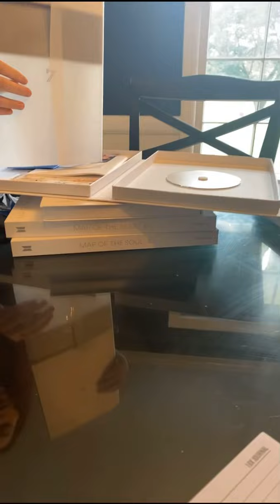Merry Christmas from The McIntyre’s!!!